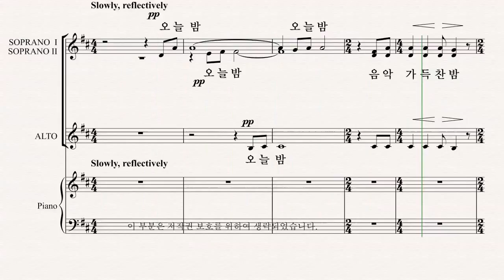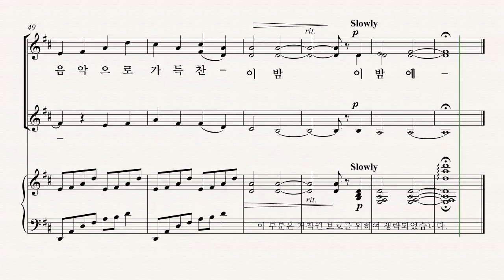[여성합창곡] 유빌라테 '음악으로 가득찬 밤' Greg Gilpin 02.음악으로 가득찬 밤 - SI